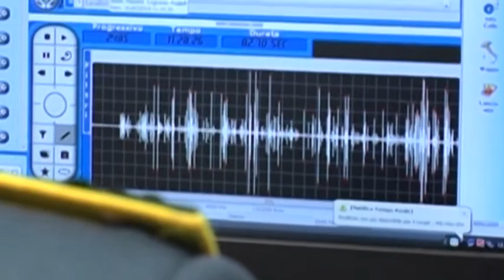Sulmona furbi cartellino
Truffa aggravata e false attestazioni: la finanza indaga 46 dipendenti del comune di Sulmona accusati di assenteismo